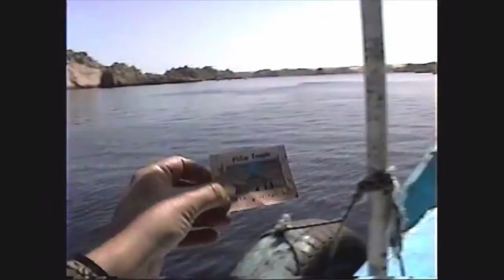Templo de Philae, Egipto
Diosa Isis, Quiosco Trajano, Lago Nasser